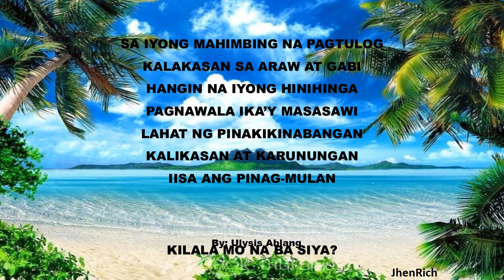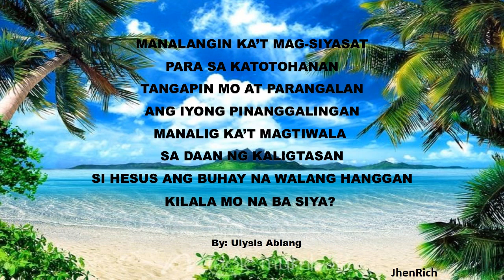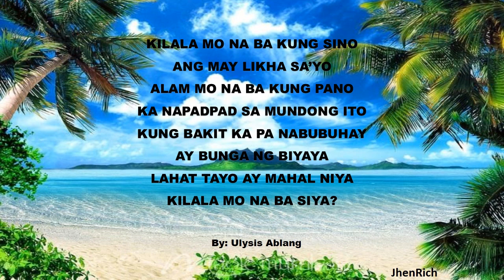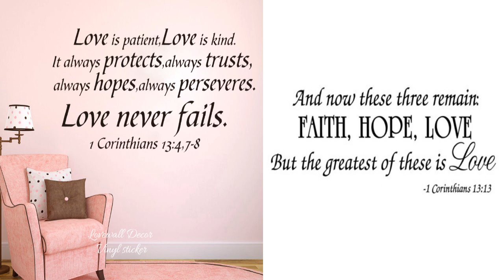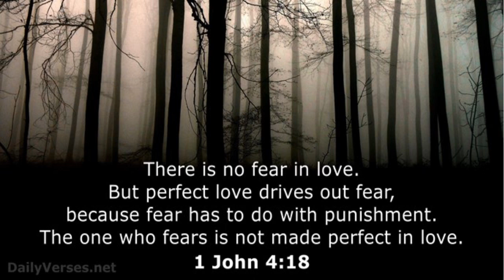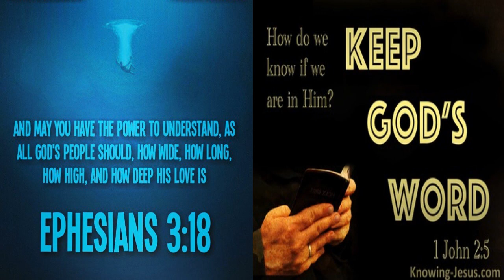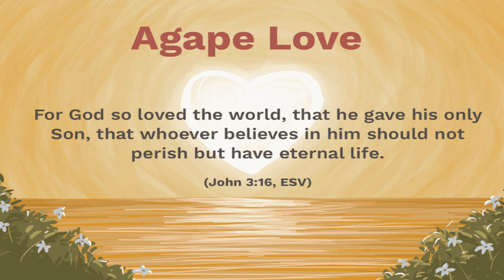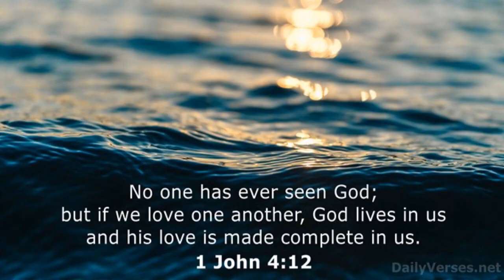= KILALA MO NA BA SIYA? Bro. Ulysis Ablang w/ Lyrics =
== Kilala mo na ba Siya? ==
Sung and composed by bro. Ulysis Ablang

Kilala mo na ba kung sino ang may likha sayo?
Alam mo na ba kung pano ka napadpad sa mundong ito?
Tinanong mo na ba kay lolo hanggang sa iyong ninuno
Lahat tayo ay iisa,  kilala mo na ba Siya?

Sa iyong mahimbing na pagtulog
Kalakasan sa araw at gabi
Hangin na iyong hinihinga
Pag nawala ika'y masasawi
Lahat ng pinakikinabangan
Kalikasan at karunungan
Iisa ang pinag-mulan Kilala mo na ba Siya?

Hesus Ikaw lamang Panginoon walang iba
Ang una at huli at tanging makapangyayari
Biyaya Mo'y ginawad sa nakalimot na mundong ito
Pag-ibig, oh pag-ibig, pag-ibig mula sayo

Isa lang ang nag-alay ng buhay sa kasalanan ng sanlibutan
Isa lang ang tunay na kagalingan sa lahat ng karamdaman
Kahit anong lakas o talino kung di Niya kalooban
Wala kang magagawa Kilala mo na ba Siya?

Manalangin ka't magsiyasat para sa katotohanan
Tangapin mo at parangalan ang iyong pinanggalingan
Manalig ka't magtiwala sa daan ng kaligtasan
Si Hesus ang buhay na walang hanggan kilala mo na ba Siya

Kung bakit ka pa nabubuhay ay bunga ng biyaya
Lahat tayo ay mahal Niya